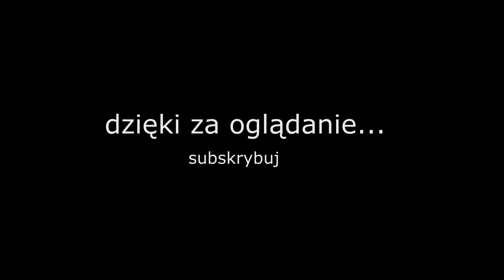WITAJCIE W ŚNIEZNEJ KRAIE/ROBIĘ KASZĘ Z WARZYWAMI ALA MONIA;)/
WITAJCIE NA NASZYM KANALE, W KOŃCU MAMY ŚNIEG, NA OBIAD KASZA Z WARZYWAMI ALA MONIA;)

JEŚLI CHCECIE POMÓC PODWÓJNIE PAMIĘTAJCIE O KCIUKU W GÓRĘ!!!

OCZYWIŚCIE DZIEKUJEMY ZA ODWIEDZINY POZDRAWIAMY SERDECZNIE I ŻYCZYMY MIŁEGO CUDOWNEGO DNIA ALBO SUPER UDANEGO WIECZORU W ZALEŻNOŚCI OD TEGO KIEDY NAS OGLĄDACIE ;)